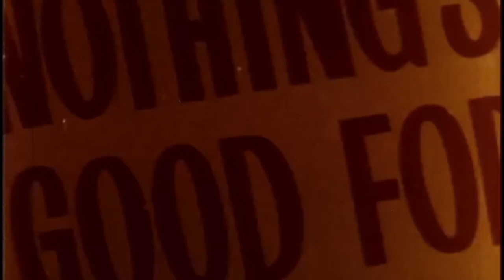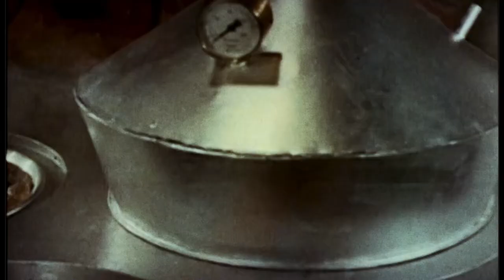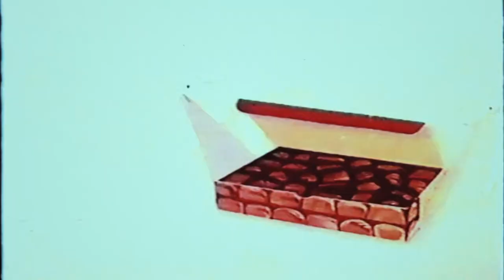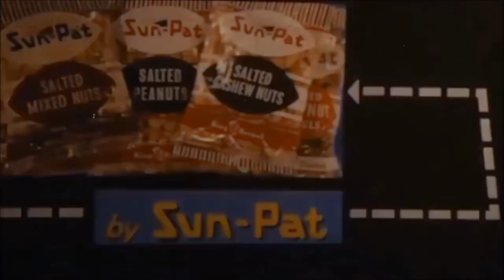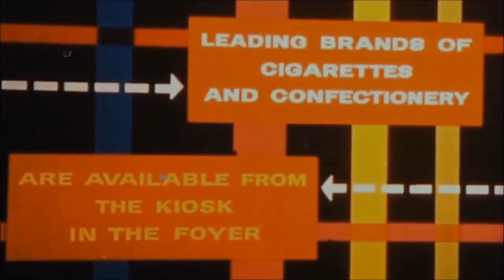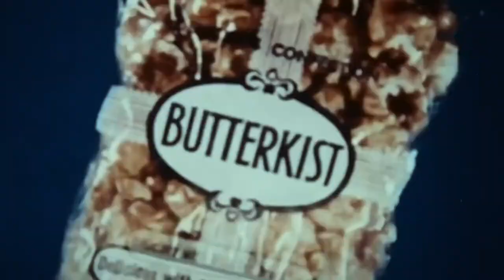A BOY NAMED CHARLIE BROWN (February 1971 ABC Cinema Trailer Reel) -- Home Cinema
Released in UK cinemas in February 1971, this is a custom trailer reel for an ABC Cinema presentation of 'A Boy Named Charlie Brown' starring Peter Robbins, Pamelyn Ferdin and Glenn Gilger.

Director: Bill Melendez
Writers: Charles M. Schulz
BBFC Certificate: U
Production Company: Cinema Center Films - Lee Mendelson Film Productions - Bill Melendez Productions
Distributor: Warner Pathe Ltd